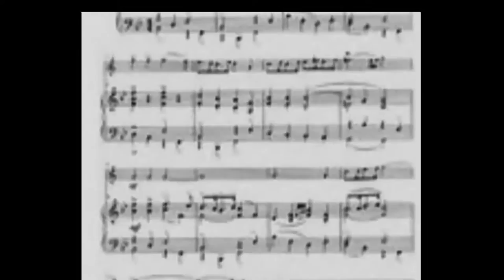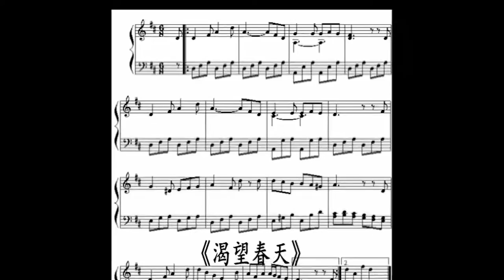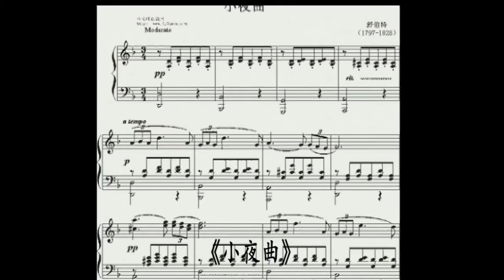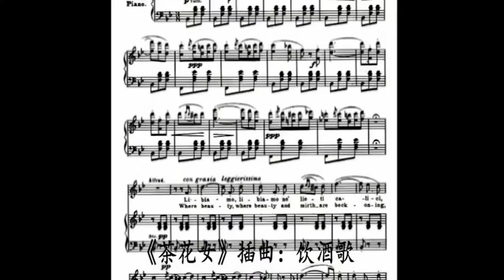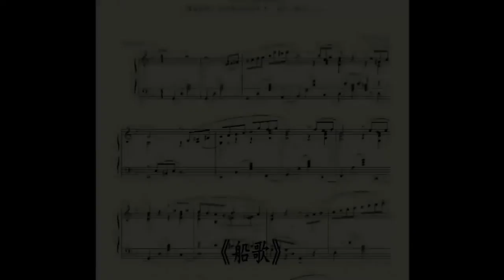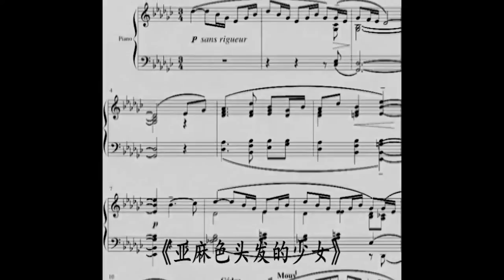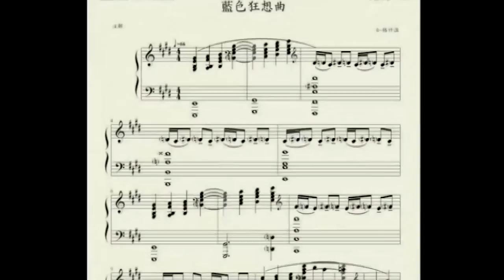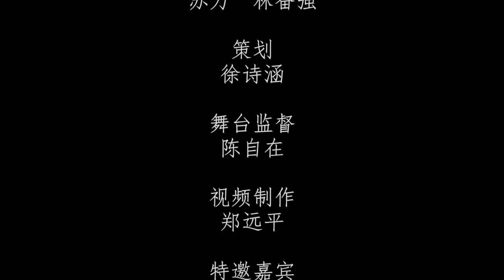From Baroque to the 20th century- Franz western classical music concert 2015.1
This is my first personal concert in my life. Not perfect but I love it.

Program

1.Male solo “When I am Laid in earth”    Henry Purcell(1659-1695)
  From “Dido And Aeneas”
  Piano accompaniment:Rick Liu

2.Male solo “Where E'Er You Walk”    George Friedrich Handel(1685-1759)
  From “Semele”
  Piano accompaniment:Rick Liu

3.Male solo “Sehnsucht Nach dem Frühlinge”KV596    Wolfgang Amadeus Mozart(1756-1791)
  Piano accompaniment:Rick Liu

4.Piano solo “Beethoven 7 Bagatelles”Op.33    Ludwig van Beethoven(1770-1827)
  No.5 Allegro, ma non troppo
  No.6 Allegretto quasi Andante
  No.7 Presto

5.Male solo “Ständchen”    Franz Seraphicus Peter Schubert(1797－1828）
  From “Schwanengesang”
  Piano accompaniment:BoYuan Wang

6.Duetto"Libiamo ne' lieti calici"    Giuseppe Verdi(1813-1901)
  From “La Traviata”
  Specially invited guest:ShuHui Li
  Piano accompaniment:QiaoJing Dai

7.Piano and Cello duetto “Swan”    Charles Camille Saint-Saëns(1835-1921)
  From “The Carnival Of The Animals”
  Specially invited guest:BeiNi Wu

8.Piano solo “Barcarolle”    Peter Lynch Tchaikovsky(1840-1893)
  From “The Four Seasons”

9.Piano and Violin duetto    Achille-Claude Debussy(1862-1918)
  “““clair de lune”From “Suite Burgamasque”
  “““La Fille Aux Cheveux De Lin”From “Prelude”
  Specially invited guest:JiaYu Ma

10.Piano and Electronic Organ duetto “Rhapsody in Blue”    George Gershwin(1898－1937)
  Specially invited guest:HuiZi Chen